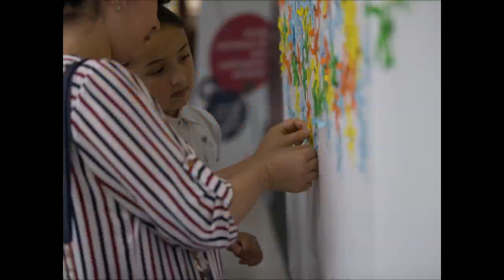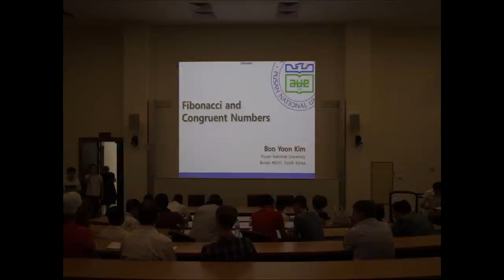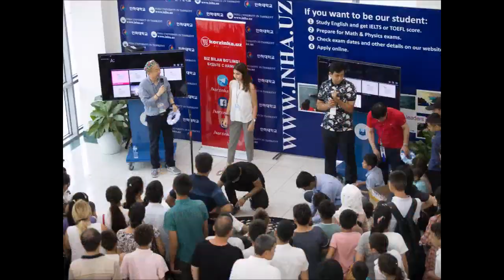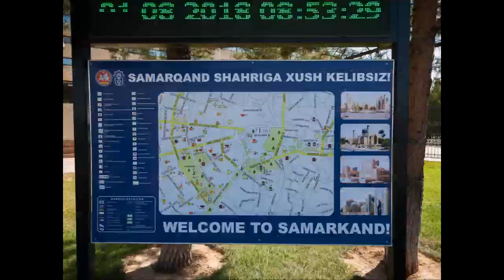2018년 7월 27일~ 8월 4일, KSME 수학문화연구회, 우즈베키스탄-수학연수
2018년 7월 27일~ 8월 4일, KSME 수학문화연구회, 우즈베키스탄-수학연수,